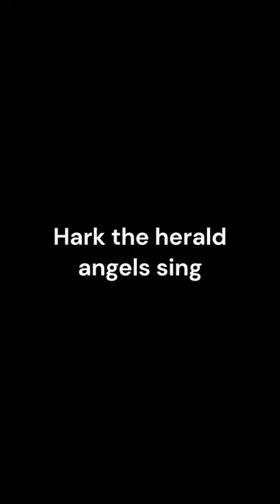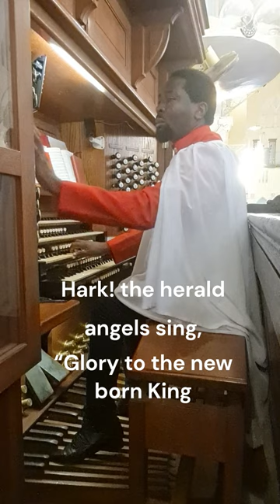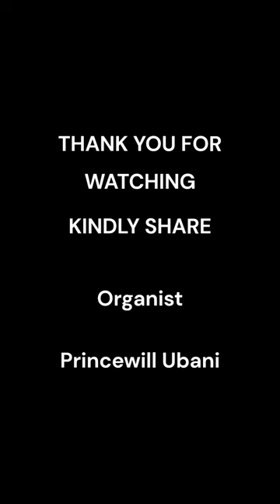HARK THE HERALD ANGEL SING